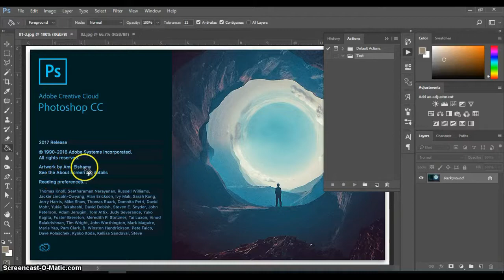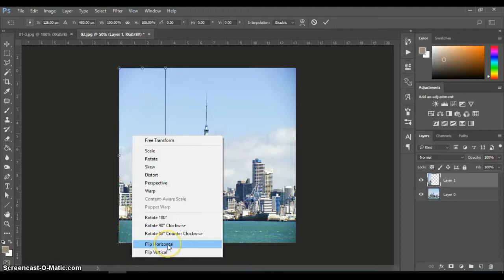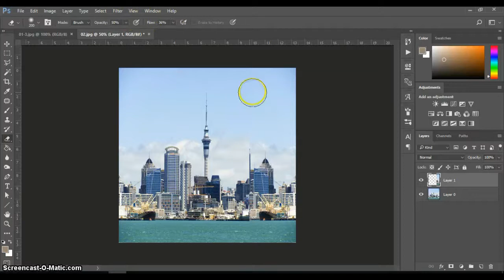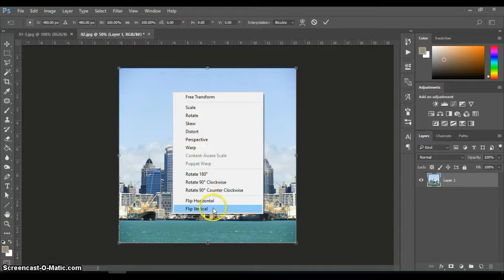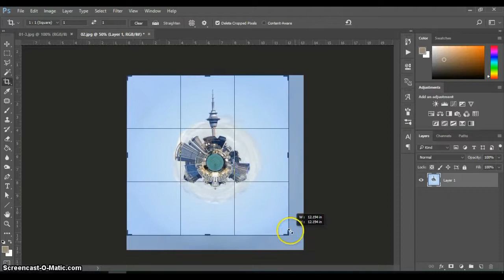فوتوشوب - Polar Coordinates